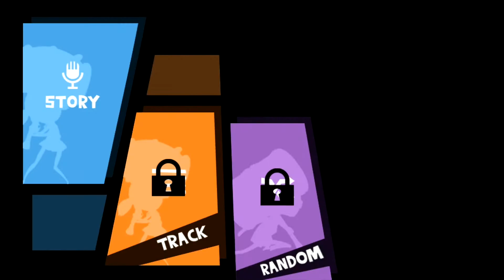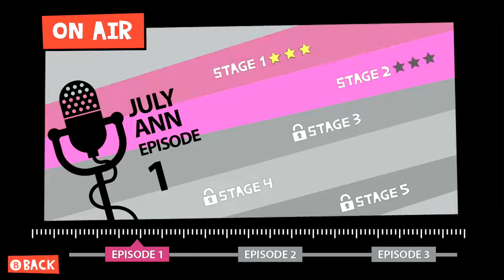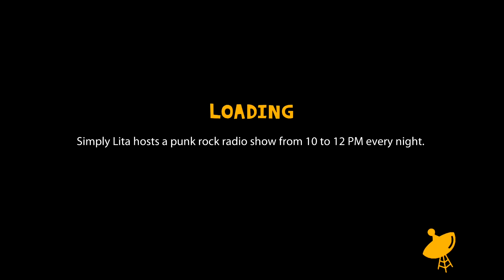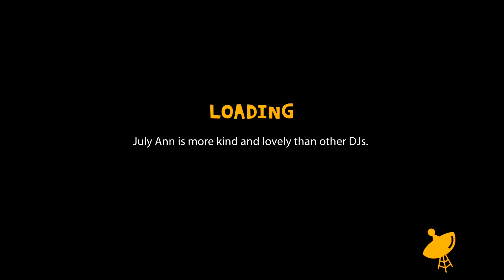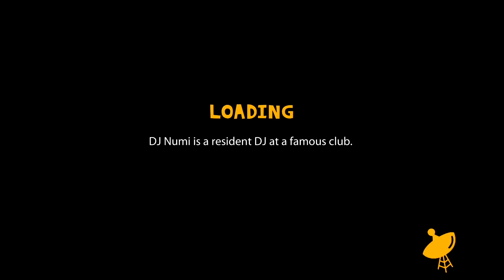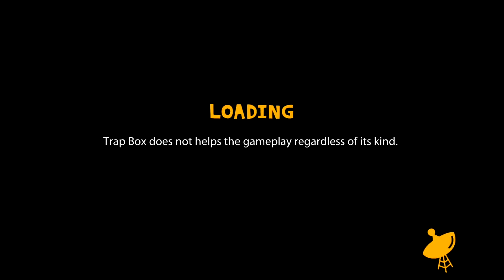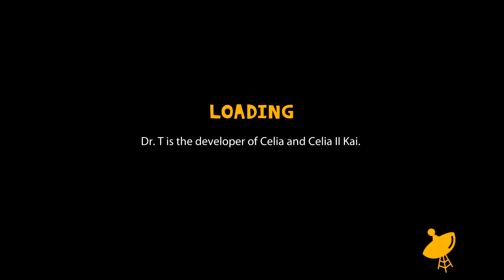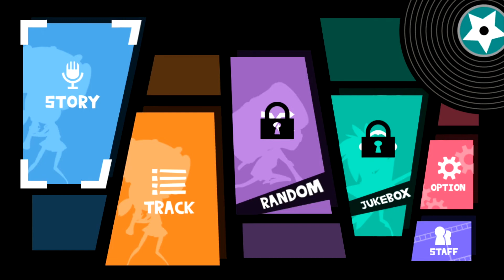[eShop JP] RADIO HAMMER STATION - First Look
Use two buttons and groovy music to vanquish all the evil from the park. A look at the Nintendo Switch version of RADIO HAMMER STATION!